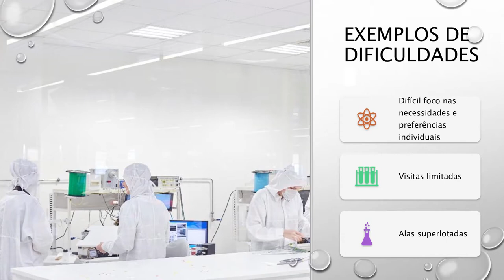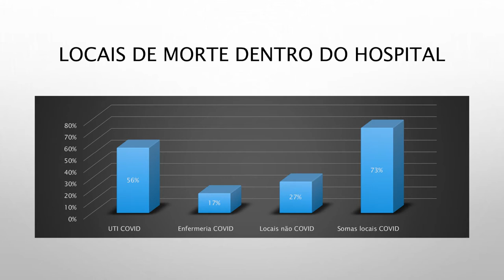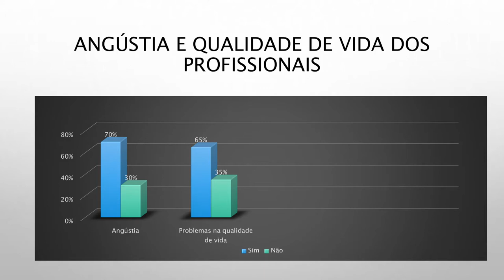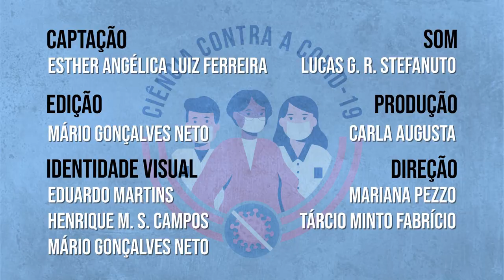Ciência Contra a COVID-19 - Esther Angélica Luiz Ferreira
Esther Angélica Luiz Ferreira, docente do Departamento de Medicina da Universidade Federal de São Carlos (DMed - UFSCar), fala de sua pesquisa sobre a experiência de morte dos profissionais de saúde que estão atuando na pandemia da COVID-19.